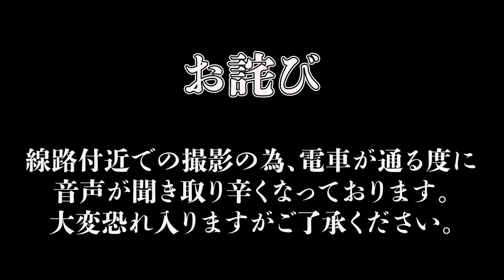⑤【先輩からのクビ宣告?!】たった1年で全女を辞めた理由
▪️ブル中野所属事務所(株)ビクトリィ
お仕事依頼などこちら